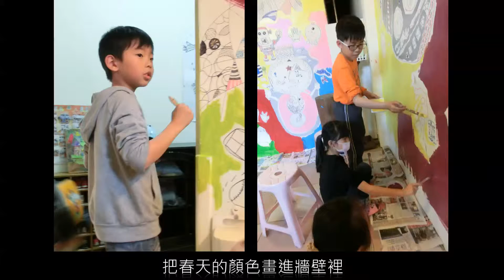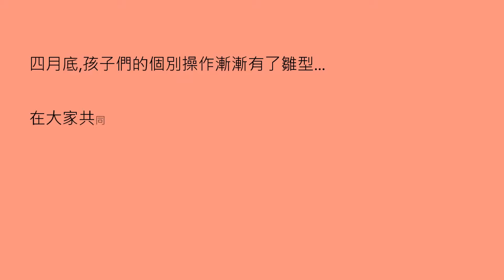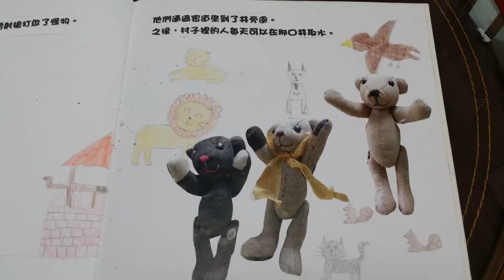中高年級學習回顧